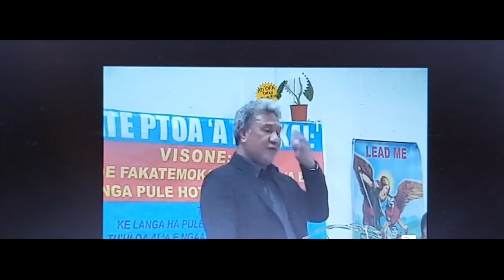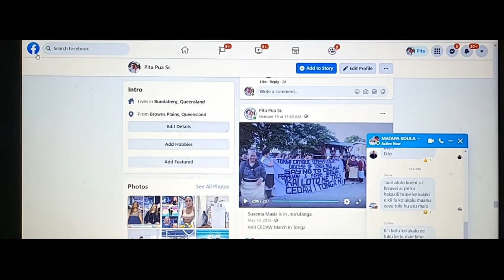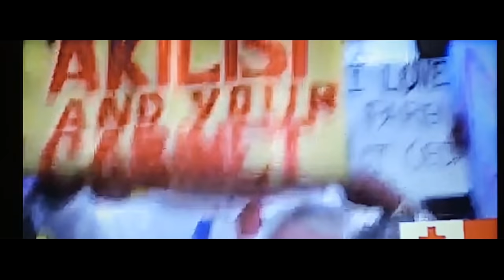LOTO PITA KE FAKATOTOLO'I PE 'OKU HALA 'A SIAOSI PEA TA TIKITE KE NGAUE POPULA, cc 'AKILISI POHIVA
TALA 'E PITA PUA, KE FAKATOTOLO'I E TALANOA 'OKU FAI 'E SIAOSI POHIVA (NA'E NGAUE POPULA 'A AKOSITA KAE KEI MA'U VAHE PE MEI HE 'ENE KEI FAKAFOFONGA'I HONO VAHENGA) KAPAU KU HALA PEA TA TIKITE KE 'ALU 'O NGAUE POPULA, TELIA NA'A HANGE KO E'NE TAMAI. KE TALANOA LOI TAKAI HOLO PEA KEMIPEINI 'AKI E LOI, PEA IKU AI 'O 'ALU 'O PALEMIA 'I TONGA.

LOTO 'A PITA PUA KE NGATA IA TELIA NA'A TOE FAI 'E SIAOSI POHIVAI E FOUNGA 'ENE TAMAI, PEA TOE IKU PE MOIA 'O PALEMIA 'I TONGA
2005 - Ne toki 'ilo ai 'e 'Amanaki Havea 'a e taumu'a 'a Akilisi Pohiva, pea mavahe ai 'a 'Amanaki mei he 'ene poupou kia 'Akilisi.

KAU FAKAFOFONGA NENAU FAKAFOFONGA'I 'A E KAKAI KI FALEALEA.
1. Akilisi Pohiva
2. Laki Niu
3. Uili Fukofuka
PEA NENAU FAKATAHA HE 'OFISI 'O UILI FUKOFUKA. PEA NA'E PEHE NENAU MATUKU MEI HE 'ENAU FAKATAHA, NE 'IKAI KENAU FETAULAKI.

PEA NE 'EKE AI HE'E TOKOTAHA KIA UILI PE KO E HA E ME'A NE HOKO. PEA KO 'ENAU TALI LEVA ENA: -
Laki Niu - 'alu pe pea moe taimi, ke liliu mamalie pe moe taimi
Uili Fukofuka - ku pule 'a e 'Otua ki hono taimi
Akilisi Pohiva - 'e a'u ia ki he pa 'a e me'afana.
KO E PTOA HE NGAAHI 'AHO NI 'OKU KAUHALA KEHEKEHE 'E UA.

1. SEMISI SIKA
VISION - KE NGAUE FAKATAHA

2. SIAOSI POHIVA MO PIVENI PIUKALA
VISION - KE FAKAMOVEUVEU MO LULU LULU'I E FONUA KE 'OUA NA'A ONGO'I HE KAKAI 'OKU NAU MALU HE FA'UNGA LOLOTONGA. MANATU - KO 'ENAU TAUMU'A KO E FATU FONUA FO'OU.

TALA 'E PITA PUA 'OKU 'IKAI PE KE KEI TAAU IA KE TOE FAKALELE HE PTOA HA PULE'ANGA HA TAIMI LOLOTONGA IA 'OKU NAU TAU FAKALOTOFALE.  HE KO E LOTOFALE TAU, TENAU FAKALELE PE 'A E PULE'ANGA TAU.  'OSI TAIMI KEMOU 'ILO HE KO ENA 'IKAI KENAU LAVA 'O TUKULOLO KI HE CORETEAM, KO E 'UHI KO E FIEMA'U MAFAI.

PS. E KOVI ANGE 'A SIAOSI POHIVA IA HE 'ENE TAMAI HE 'OKU FENGAUE'AKI FAKATAHA IA PEA MO PIVENI PIUKALA. PEA TEMOU SIO LEVA KAKAI TONGA KI HONA LANU TOTONU 'O KANA HU KI FALEALEA.

TUKUAKI'I MAMAFA NE FAI 'E KALAFI MOALA:-
WOW - NE TOE 'ALU E PALEMIA IA 'O 'EKE 'ENE VAHE 'ENE 'ATENI SENIALE MEI FALE PA'ANGA HE NA'E 'IKAI KE FAKAFISI IA MEI HE LAKANGA KO IA. KAE HILI ANGE KO IA, KU LOLOTONGA PALEMIA MO FAKAFOFONGA 'O E VAHENGA 10.

TALA 'E KALAFI MOALA KO E PULE'ANGA CORRUPTIONS TAHA 'A E PULE'ANGA NE TOKI 'OSI.

'OKU LOTO LEVA 'A PITA PUA KE FAKA'ILO 'A E PALEMIA KAPAU KO E MO'ONI 'A E ME'A 'OKU TUKUAKI'I 'E KALAFI MOALA KE 'AVE 'A E PALEMIA 'O NGAUE POPULA MOE FAIHALA.
PS. MALO IA PITA PUA KEKE SIO 'O 'ILO E 'UHINGA 'OKU FUA HIA AI E FA'UNGA 'O E FONUA, KO E NGAUE 'A E KAU CORRUPTIONS HOTAU FONUA.  KO E FA'UNGA 'O E FONUA NE 'OSI FAKATOKA 'E SIAOSI TUPOU I MEI ONO'AHO, PEA 'OKU FONU LELEI PEA MO ANOANO HONO MELIE. KA KO 'E KOVI 'OHUA KO E 'IKAI KETAU FAI HA ME'A KI HE KAUTAMA 'OKU FAKAHOKO E CORRUPTIONS  HE FUNGA 'O E FONUA.

KO E TOE 'OATU HA EVIDENCE KIA KO E 'E PITA PUA HE KO HAI KOE! KO E TU'I PE TAHA KO E TUMU'AKI 'O E FONUA, PEA KUO TO FOLOFOLA 'OKU 'IKAI KE SAI E TU'UNGA LOLOTONGA 'O E FONUA. PEA KO HAI AI KO E 'E PITA PUA KEKE TOE FEHU'IA E ME'A KUO 'OSI TO FOLOFOLA 'AKI HE TAMA TU'I.
FEINGA KEKE 'ILO HO NGATA'A PEA FAKALELEI'I HO 'ATAMAI KE MASILA KAE 'OUA 'E PEKU 'O TALA AI HO TU'UNGA FAKAAKO.
TALA 'E PITA KO E TALU E HU 'A MISI SIKA PEA MOE 'IKAI KE TAFE HA MONUU KI HONO VAHENGA, KA KO E MONUU 'OKU TAFE PE IA 'O NGATA 'I HE LOTOFALE FAMILI SIKA. 🤣🤣 🤣UEEEEH, HE 'OKU PEHE IA?  FALEHOPO KUO PAU KO E PITA PUA🤣🤣🤣🤣

PS. MANATU'I MA'U PE PITA PUA, KO E FAMILI SIKA PE IA, 'OKU KAKATO 'ENAU ME'A NGAUE FIEMA'U VIVILI 'A E FONUA KE FAI'AKI E TANU HALA E FONUA. PEA KAPAU TENAU MA'U HA CONTRACT TANU HALA, TA 'OKU NAU MO'ONI PE, HE 'OKU NAU MA'U E ME'A NGAUE KAKATO KI AI. KO E ONGO LAVULAVU ENA, NENAU MA'U E CONTRACT TANUHALA, KA NA'E IKU 'ONA LOAN  KO E KUMI ME'A NGAUE TANUHALA, PEA NE MALU'I E LOAN KO IA HE PULE'ANGA 'O POHIVA TUI'ONETOA.

PS. PEA KO IA AI PITA, 'OKU KEHEKEHE FAU E FAMILI SIKA PEA MOE ONGO LAVULAVU.

PLEASE KINDLY CLICK ON THIS LINK BELOW AS IT WILL TAKE YOU TO PART 1 OF THIS VIDEO. MALO.

PS. KO HO'O PEHE KO ENA PITA PUA KO E PULE'ANGA MA'ULALO TAHA E PULE'ANGA 'O 'AKILISI/PTOA, KU 'IKAI KE 'I AI HA TUI KI AI. HE NA'E TE'EKI KE 'I AI HA MOLE 'E LAU MILIONA 'E MOLE HE FOUNGA KAKAA LOLOTONGA 'A E PULE'ANGA 'A E PTOA KOLE KE 'AVE HO'O MANATU KI HE TAIMI 'O E VAHE LULU TAVPLEA NOA'IA, 'AVE HO'O MANATU KI HE PA'ANGA PASSPORTS NE MEIMEI FE'UNGA MOE $62MILIONA (PE TOE LAHI HAKE AI) PA'ANGA TONGA NE MOLE. PEA 'ISA, NA'A NGALO E PULE'ANGA NE TOKI 'OSI, KUO PUHI'I NGOFUA PE HE TAMA TU'I.
NE TE'EKI AI KE 'I AI HA PULE'ANGA KUO TAFULU'I PEHE'I MEI HE TALONI 'O TONGA. TAU PEHE PE, KO E PULE'ANGA 'O E TOE LULU TAVA, PEA MOE 'AI'AI ME'A NOA'IA (CORRUPTIONS). PEA NE TAPUNI FUOLOA E FALEALEA 'O 'IKAI KE AVA.